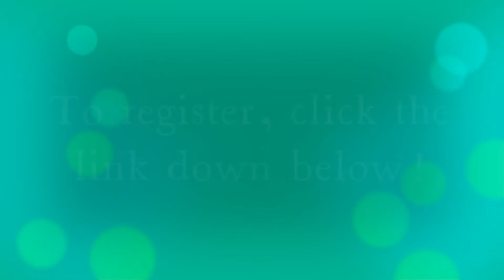Near West Side & Washinghton Park (Milwaukee) Joint Community Cleanup - April 17, 2021 Promo 1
This joint community cleanup will need the manpower to tackle the trash left over by a rough winter.  We are asking for volunteers to support this clean-up.

Volunteers will receive pickers, bags, a vest and will be provided snacks.  We will be practicing social distancing and will ask people to wear masks and work in small groups while spread apart.  Each volunteer m

This joint community cleanup will need the manpower to tackle the trash left over by a rough winter.  We are asking for volunteers to support this clean-up. See this video link.

Volunteers will receive pickers, bags, a vest and will be provided snacks.  We will be practicing social distancing and will ask people to wear masks and work in small groups while spread apart.  Each volunteer must register and provide the information requested as we plan to keep volunteers up-to-date on any changes.

Details:
Link to register:  link to register
When: Saturday, April 17th - 10am - 2pm
Where (Starting point): Tiefenthaler Park (corner of 27th and Cherry)
Call to action: Register to cleanup or report trash, graffiti, potholes and other issues using the by calling 414-286- CITY or the City of Milwaukee app hereust register and provide the information requested as we plan to keep volunteers up-to-date on any changes.

Call to action: Register to cleanup or report trash, graffiti, potholes and other issues